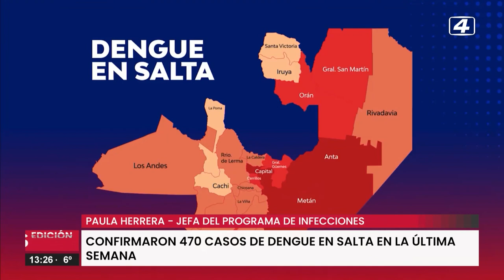Continúan en ascenso los casos de dengue en Salta, se confirmaron 470 casos.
Continúan en ascenso los casos de dengue en Salta, se confirmaron 470 casos. Paula Herrera del Programa de Infecciones de Salta habló con EdiciónCentral